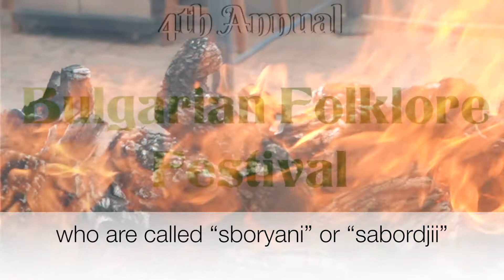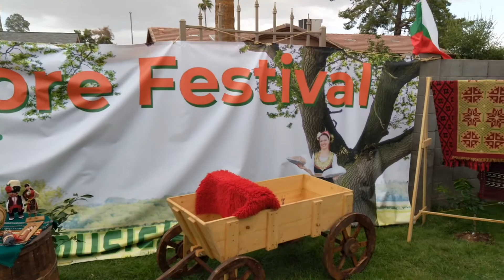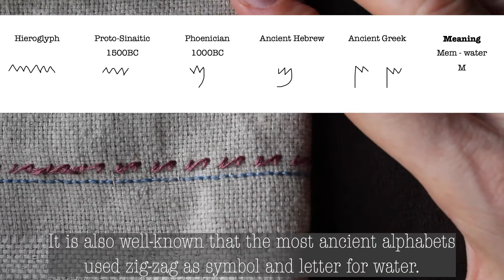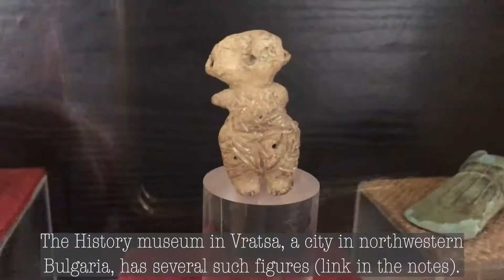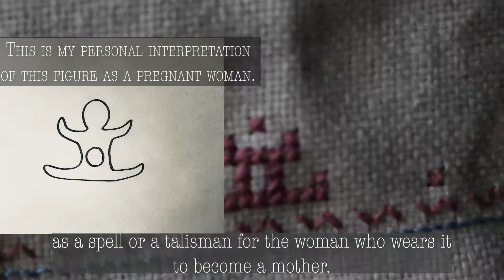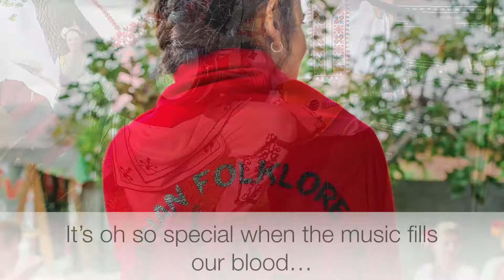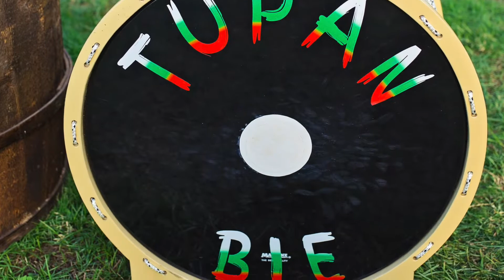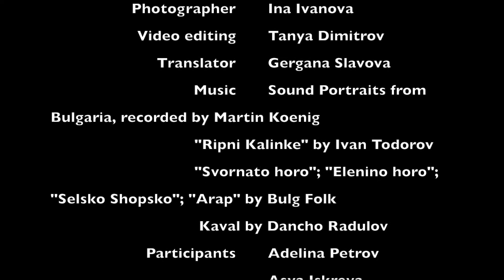4th Annual Bulgarian Folklore Festival "Tupan Bie"